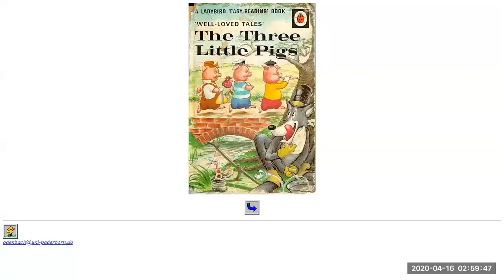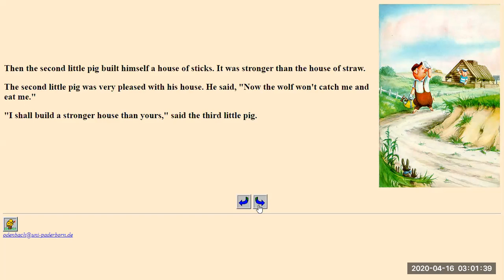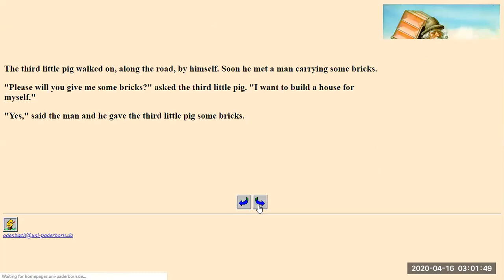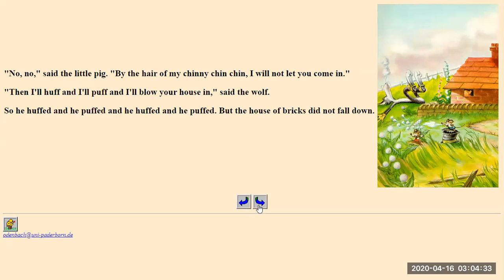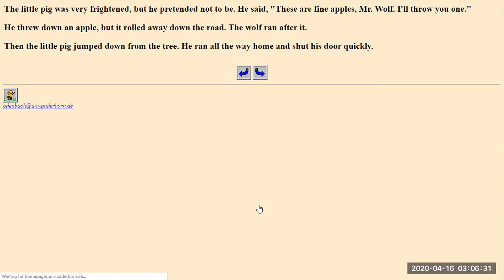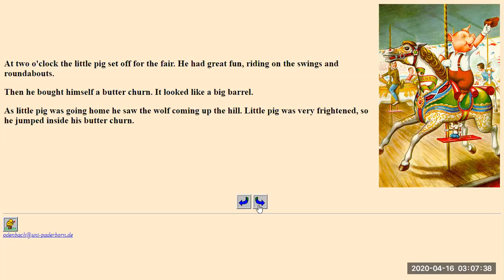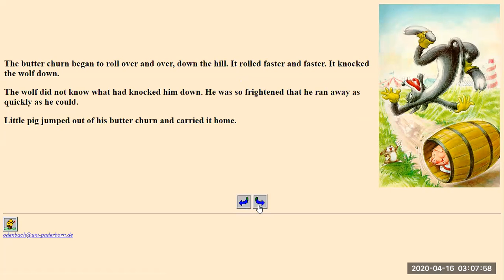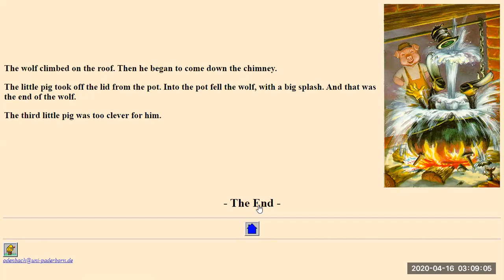The Three little Pigs | Short stories retold by, Ready2Read:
Short Narrated Children's stories|Values & Morals|Story Telling Corner